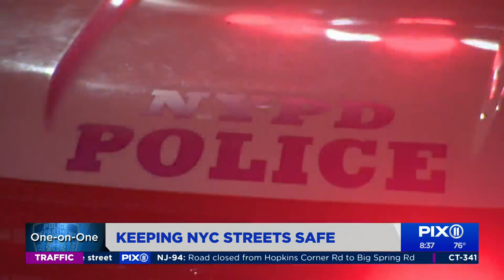Commissioner Shea talks Cuomo disaster emergency on gun violence, NYPD leadership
New York City prepares to honor the essential workers and front liners who kept the city going through the pandemic; among them, the NYPD.
Ahead of the parade, Police Commissioner Dermot Shea thanked all the essential workers for keeping New York City afloat.
He also discussed security for the parade, Gov. Cuomo declaring a disaster emergency on gun violence across the state, crime in the city, policing and his plans with the NYPD as the city prepares to elect a new mayor.